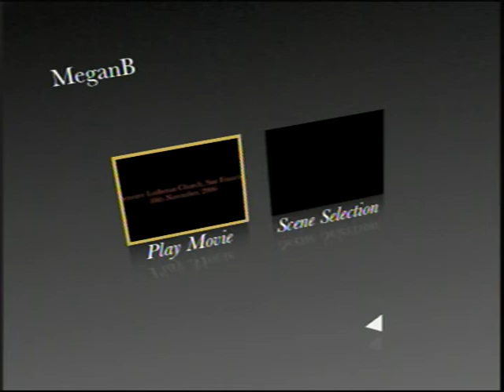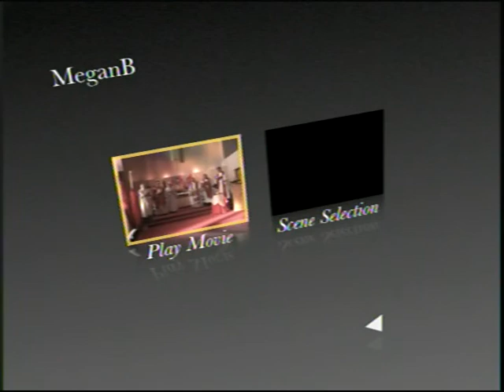Part 2 - Ordination of Pastor Megan Rohrer - November 18 2006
The second half of the ordination service of Pastor Megan Rohrer.  This is the first ordination of an openly transgender pastor in the Lutheran Church.  This is a diverse service because my call was by four diverse congregations who use goddess, Senior, Lord and gender neutral language for God.